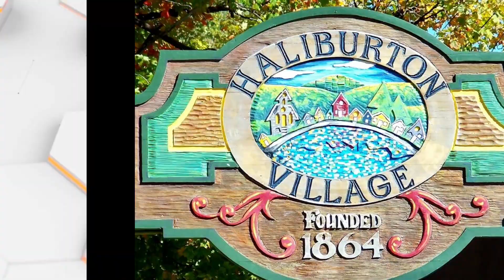Lakeview homes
Haliburton Is A Famous Destination For Tourist, Water Sport, Hiking, Recreation, Retreat Vacation Even For Daily Living. Fabulous Lake View Property Such As A Shinny Pearl Beside Head Lake Rare Come On The Market. Condescending Terrain, 70 Ft Frontage, 0.248 Acre Huge Land, Metal Roof, Extra Large Picture Windows W/Unobstructed Lake View , 1st Floor Bedroom, Great Potential For Owner Occupied Or Investors,Truly Hidden Gem !